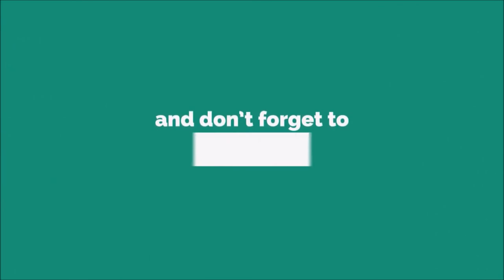Magic Music Ringtone WITH FREE DOWNLOAD LINK